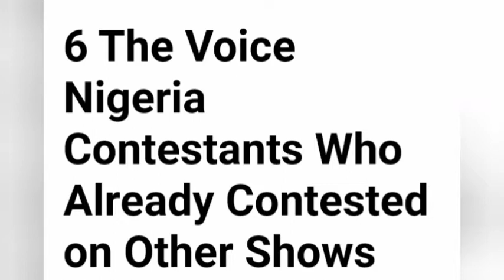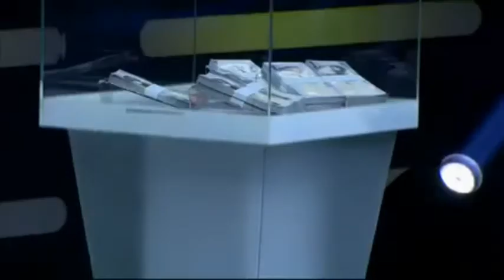6 Voice Of Nigeria Contestants That Contested On Other Shows 🎵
The road to fame and fortune as a musician is for so many people around the world not an easy one.
 One way people try to break into the business is by competing on reality television singing shows.

In this video, this is the set of people we'll be counting down. Check out 6 The Voice Nigeria Contestants Who Previously Contested on Other Shows.

Thank you for stopping by & I hope my videos put a smile on your face. Stay blessed 😘❤️

Hello dear
My name is Bukunmi Adeyemi a.k.a bkcrown. Half Nigerian and half Ghanaian, born and raised in NIGERIA 🇳🇬.
So you will see why Ghana is my favorite country. (Haha😄) because my Mum is a Ghanaian.